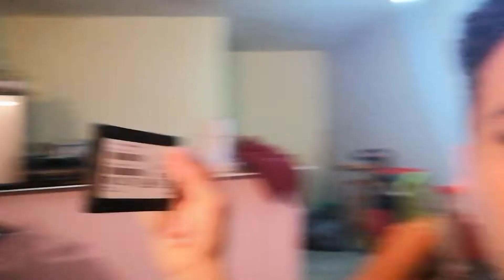DISCOS SSD son muy rapidos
Por que pasarse a SSD  DISCO DURO INTERNO SSD SATA pc COMPUTADOR
POR QUE LOS DISCO DURO SSD SATA SON MAS VELOCES
revivir pc vieja